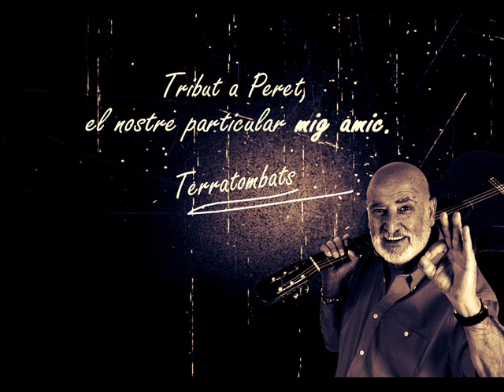El mig amic Terratombats tribut a Peret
Terratombats, tribuat a Pere Pubill Calaf “Peret”. Un tema que forma part del CD recolpilatori de la revista Enderrock d'Octubre 2014.